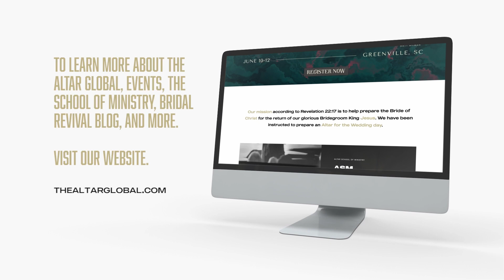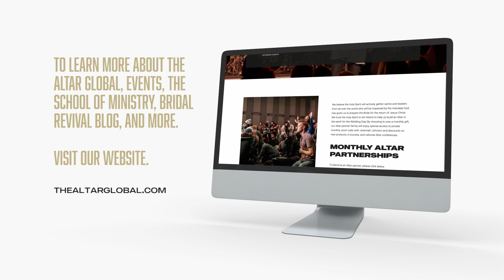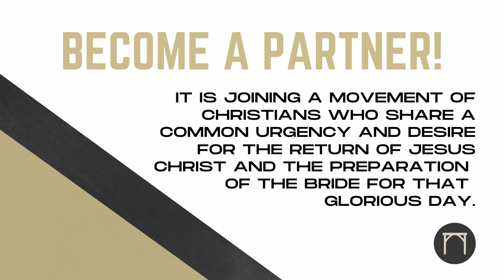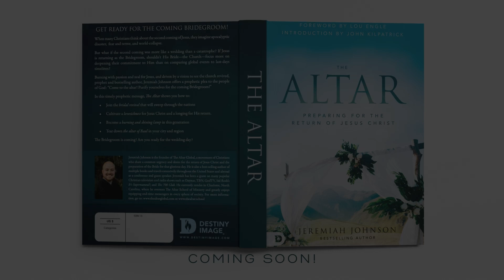The Coming Baptism of Love | Sarah Coker